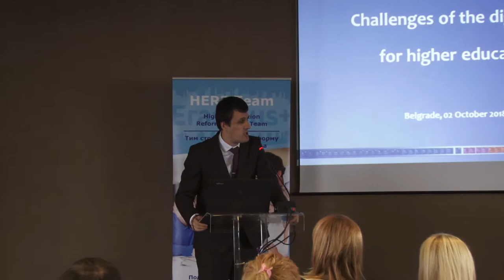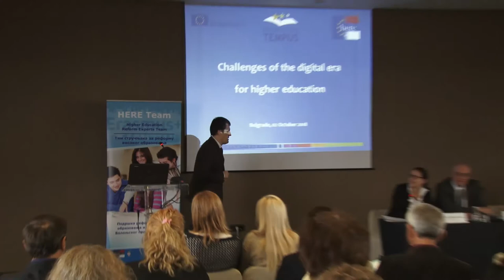ARHIVA: Here Team conference - Challenges of the digital era for higher education - opening remarks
Uvodna obraćanja:
- Saša Lazović, Ministarstvo prosvete, nauke i tehnološkog razvoja, Pomoćnik ministra za tehnološki razvoj, transfer tehnologija i inovacioni sistem
- Nenad Zrnić, Univerzitet u Beogradu, Mašinski fakultet, HERE Tim
- Sofija Dukić, Fondacija Tempus

Tim stručnjaka za reformu visokog obrazovanja Ministarstva prosvete, nauke i tehnološkog razvoja (HERE tim) u saradnji sa Fondacijom Tempus organizovali su konferenciju pod nazivom „Challenges of the digital era for higher education“ 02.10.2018. u Beogradu.
HERE tim je prestao je sa radom krajem 2018. godine, punopravnim pristupanjem Republike Srbije Erazmus+ programu.